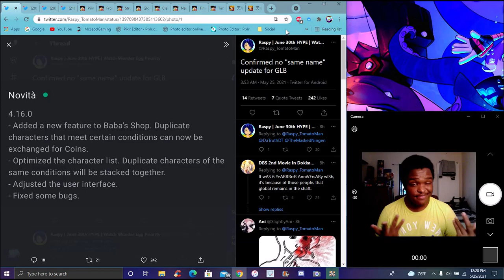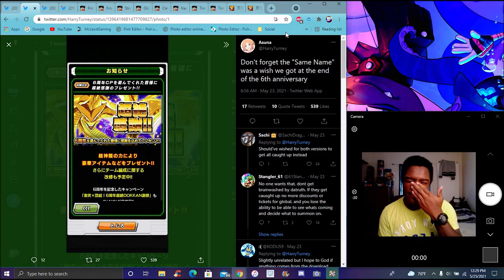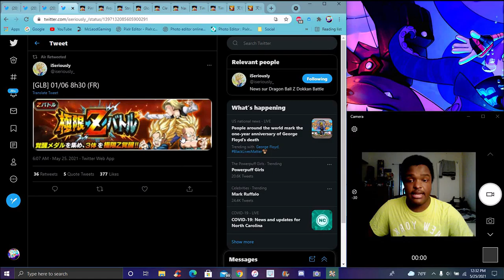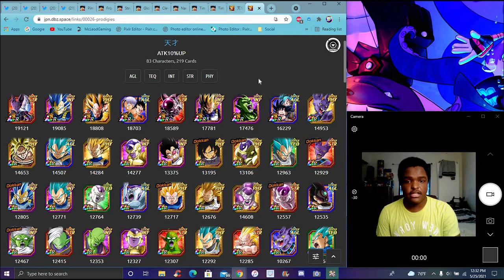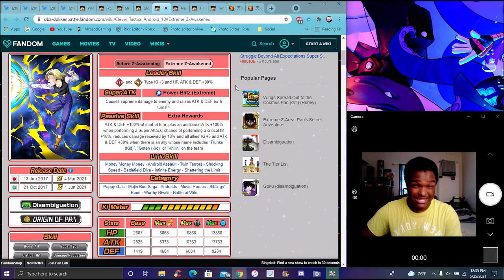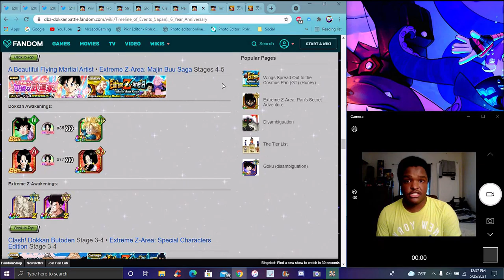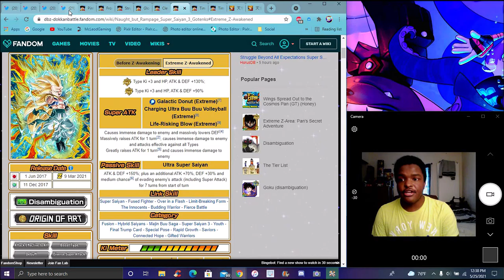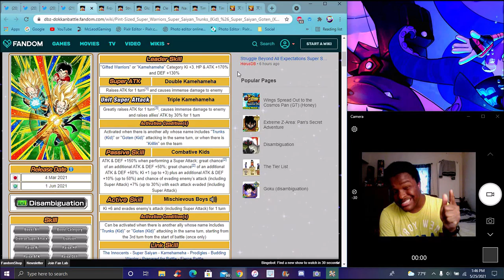GLOBAL DATA DOWNLOAD! NO SAME NAME! ? BUT!!! THE SS GOTEN & TRUNKS ARE COMING! ??? DBZ Dokkan Battle